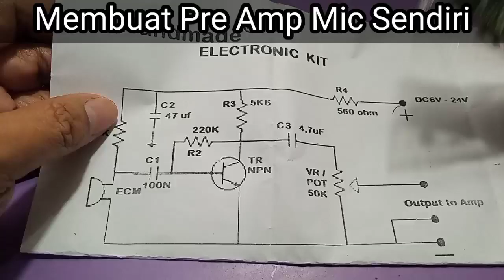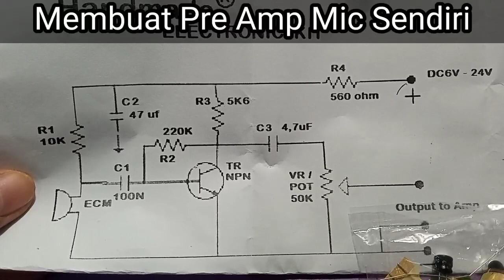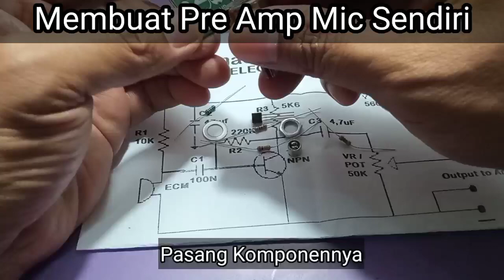Membuat pre amp mic sendiri ( bagian 2 )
Membuat preamp mic sendiri (bagian 2)